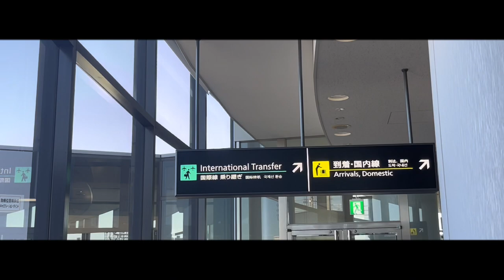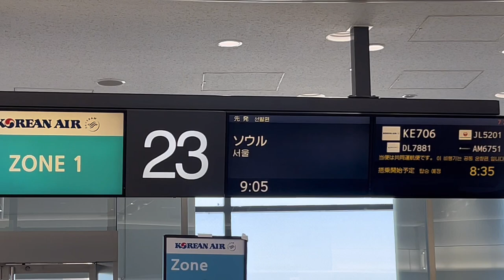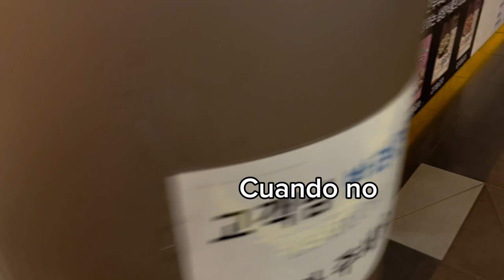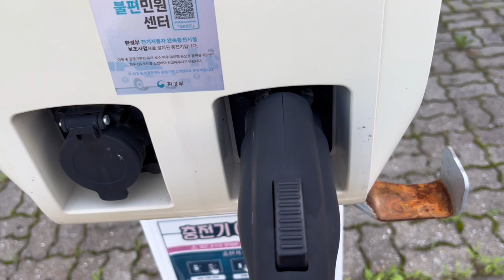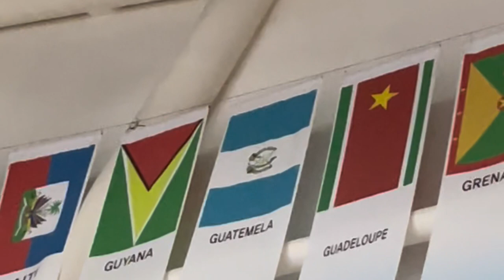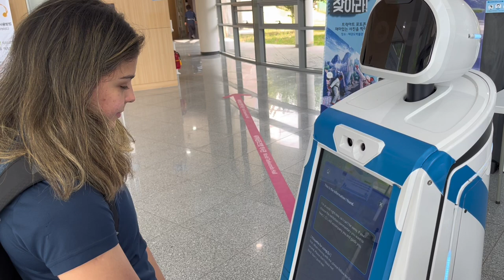PRIMERA VEZ EN COREA!! VLOG #1 - KIMUNYONG CUP TAEKWONDO 2023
Equipo Nacional de Poomsae Guatemala 🇬🇹
Corea del Sur, Agosto 2023

Nos encontramos en Corea!!! Mi primera vez en tierras asiáticas, en una gira que disfruté muchísimo y donde aprendí demasiado